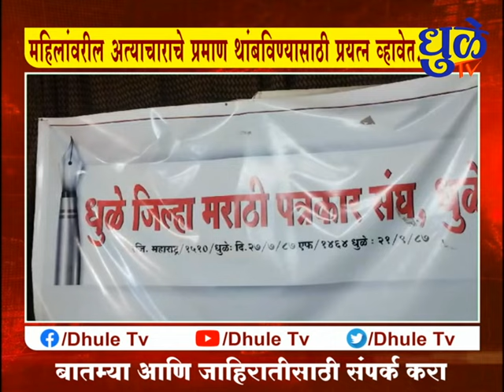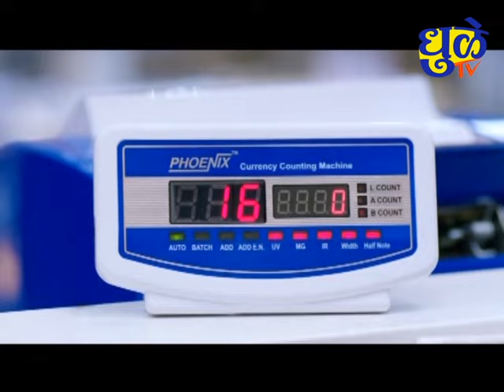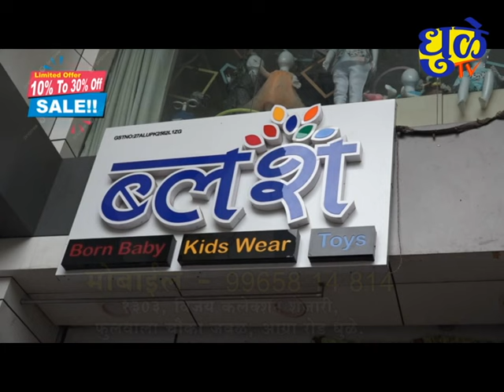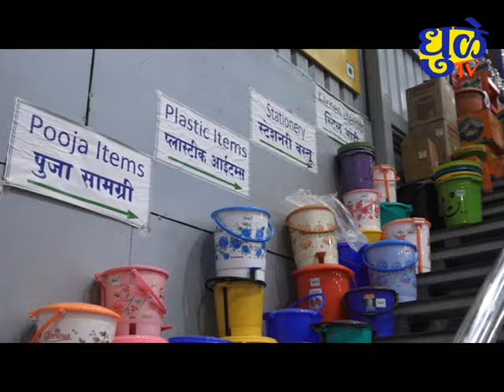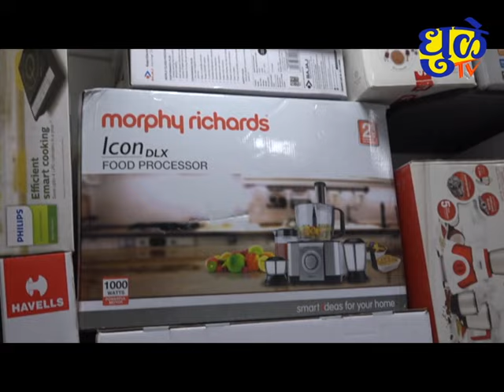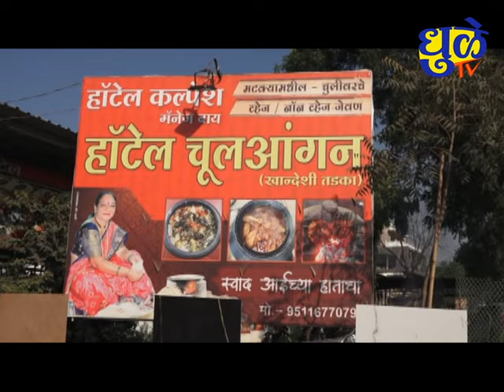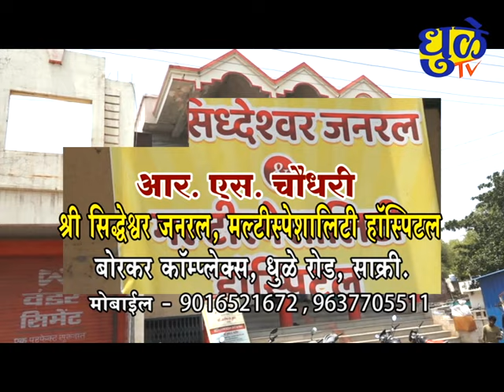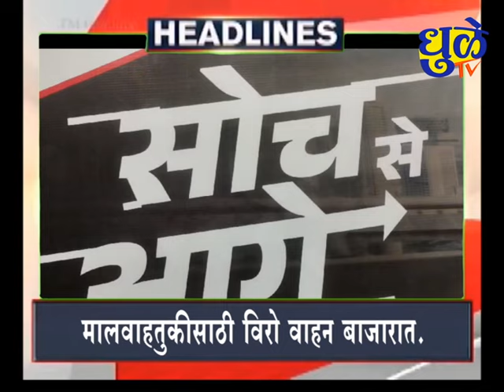Dhule Tv News Bulletin 21 Sept 2024 | धुळे टी.व्ही. न्यूज बुलेटीन 21 सेप्टेम्बर 2024